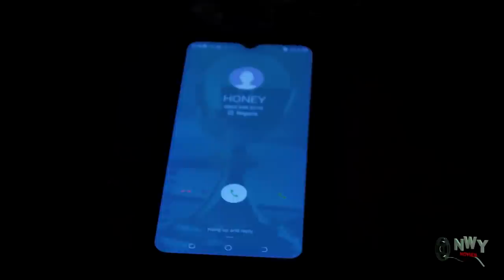First Wife VS Second Wife Season 7&8 - New Movie'' Uju Okoli & Onny Micheal 2022 Nigerian Movie